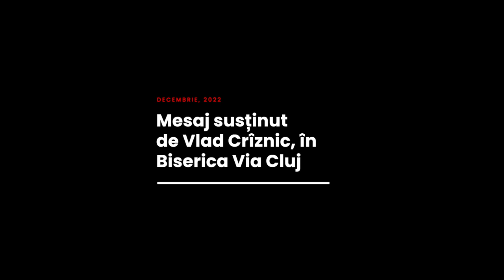Vlad Crîznic - Confruntarea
Biserica Via Cluj - mesaj din seria de predici "Crucea Regelui", rostit de Vlad Crîznic, în data de 4 decembrie 2022. Predici pentru vremuri grele